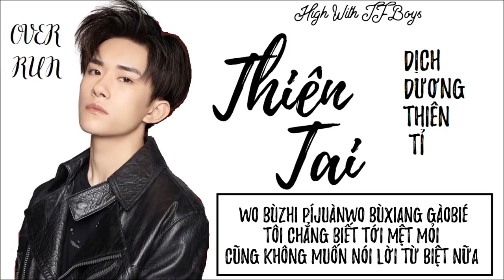[VIETSUB+KARA] ''Tai Họa''《灾 OVERRUN》 |Dịch Dương Thiên Tỉ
Tên bài dịch đúng nhất là ''Tai họa'' nhé, kiểu cảm xúc đau đớn tình yêu đó T_T Lúc mới nhìn cái tên bài còn tưởng ''thiên tai'' gì gì chớ, vè phải học thêm rồi :v